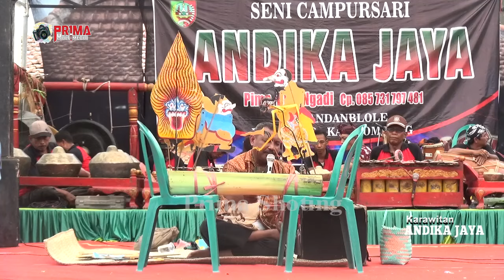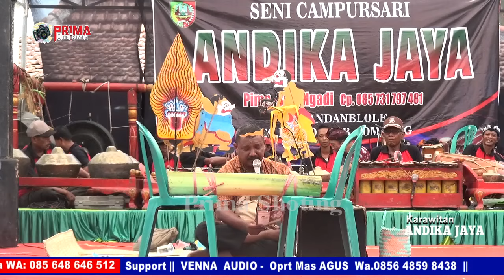WAYANGAN / MAYANGI ❤ Campursari ANDIKA JAYA Jombang Live Jatibanjar 2024 ❤